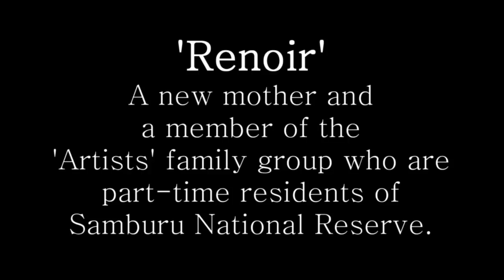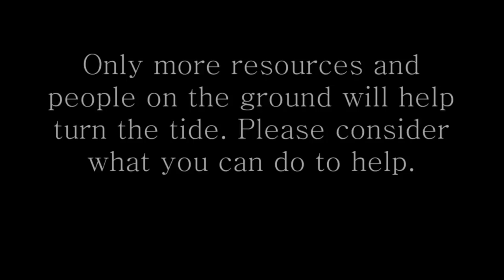Save The Elephants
Iain Douglas-Hamilton and World Women Work working together to help African Elephants in the Samburu National Reserve in northern Kenya. A new wave of poaching threatens to decimate this well known and long studied population. Already casualties are starting to mount.